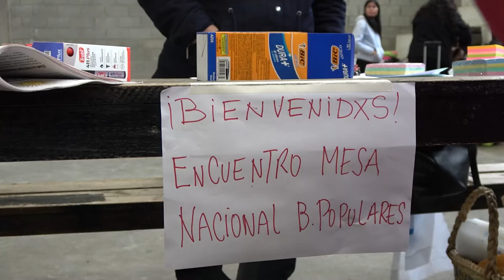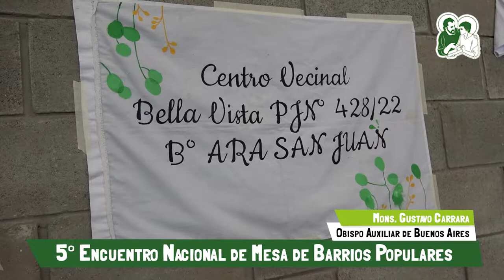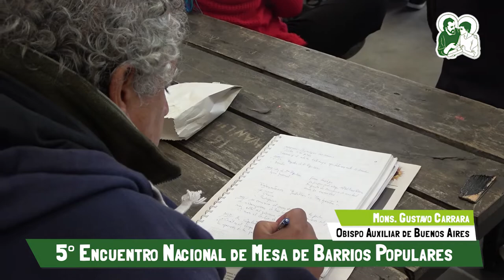Mesa de Barrios Populares | 5° encuentro Nacional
La convocatoria incluyo a todos a las organizaciones sociales nacionales que buscan la Integración Social y rescate  de la identidad de barrios populares.
TECHO, HOGAR DE CRISTO, CÁRITAS ARGENTINA, Nuestramérica, Dignidad rebelde
CCC, Corriente Clasista y combativa, MTE (Movimiento de Trabajadores Excluidos, Frente Popular Darío Santillán),  Movimiento Evita, Barrios de Pie, Pueblo Unido, Los Pibes_ Foro por la tierra y la vivienda,  EO (Encuentro de Organizaciones de Córdoba), CTA;  fueron algunas agrupaciones que estuvieron presente, como también lo estuvo Ramona Fernanda Miño
Secretaria de Integración Socio Urbana.
La finalidad del encuentro fue la capacitación activa para la búsqueda de herramientas a nivel local sobre INTEGRACIÓN URBANA, INTEGRACIÓN SOCIAL, VIVIENDA  Y
ACCESO AL SUELO.